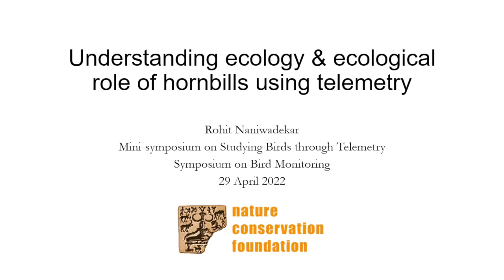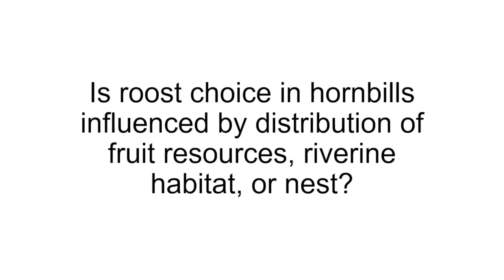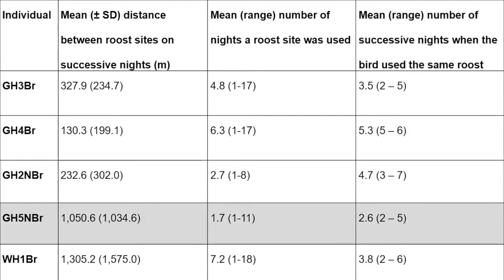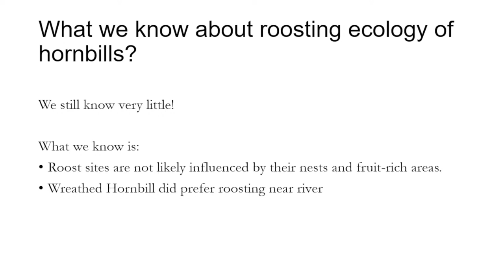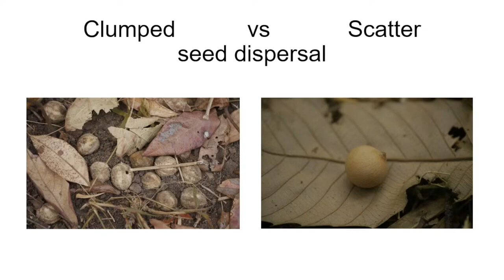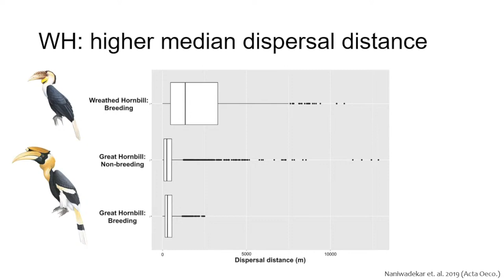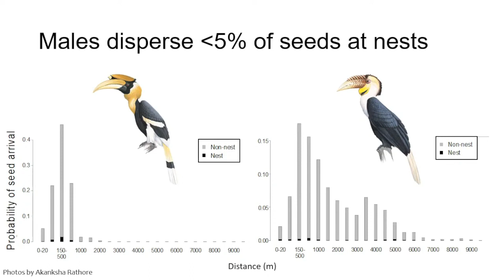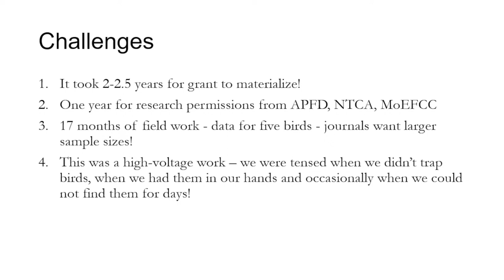Telemetry day1_session1_Rohit Naniwadekar Understanding ecology and ecological role of hornbills us